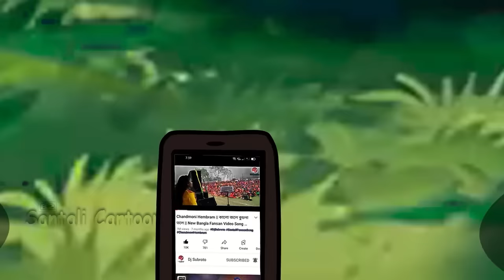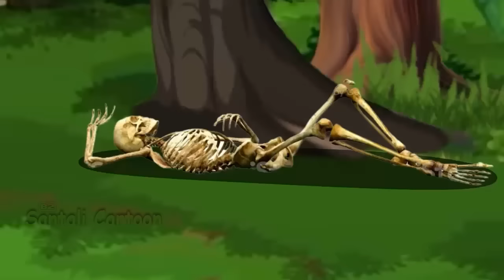New Santali Cartoon Video 2023 | All santali Daini Cartoon | Santhali cartoon | B2 Santali Cartoon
Welcome to the SantaliYoutube Channel.